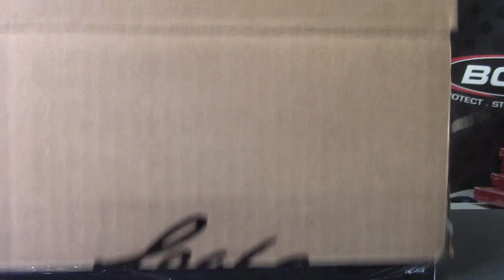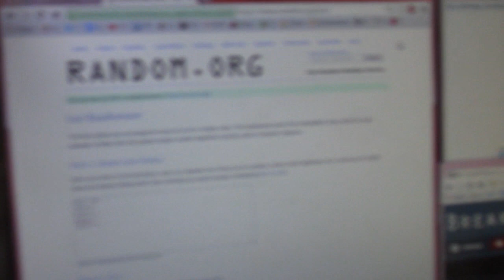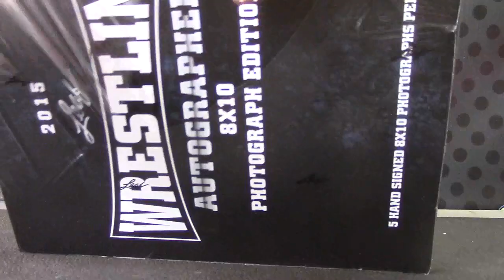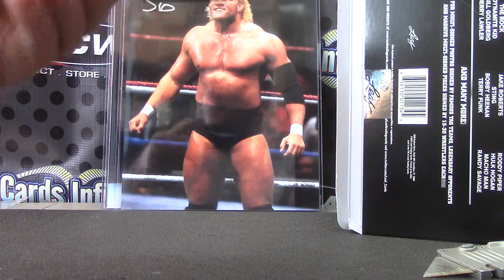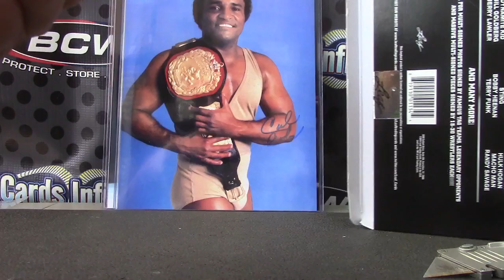2015 Leaf Wrestling Picture Break Draft